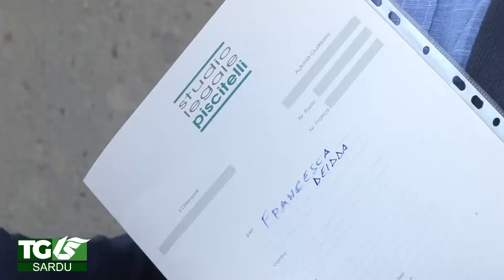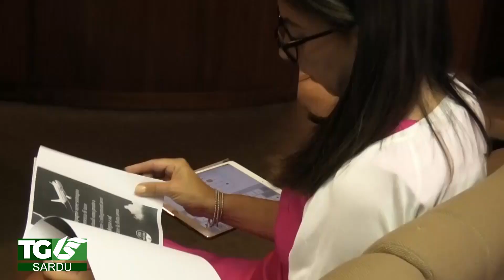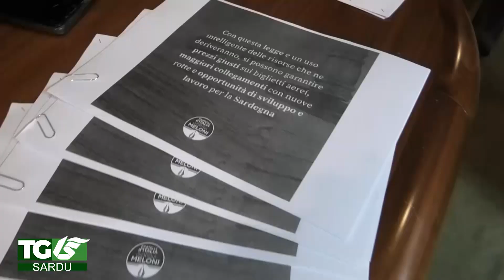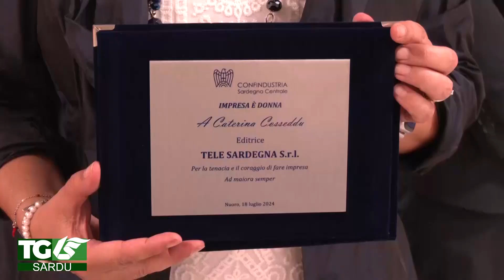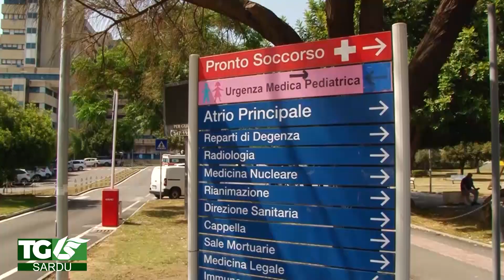Telediariu 19 Luglio 2024